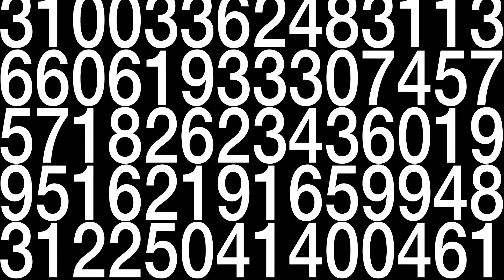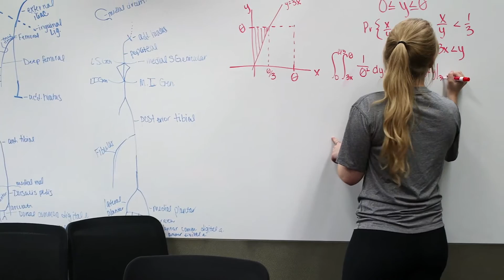Mathematical Science at Maryville University